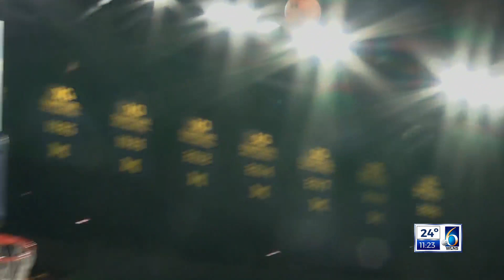No. 17 Michigan hands Michigan State its third straight loss